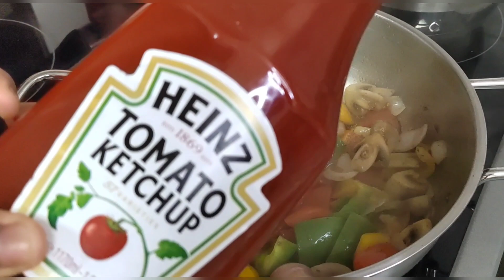Garlic mushroom stir-fry |How to make mushrooms stir fry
Garlic mushroom stir-fry easy recipe to make.

INGREDIENTS
Mushrooms
Bell peppers
Garlic
Ginger
1 tspn of sugar
1 tbsp of soy sauce
1 tbsp of tomato sauce
1 tspn of oysters sauce (optional)
1 tspn of black pepper
1 tbsp of butter